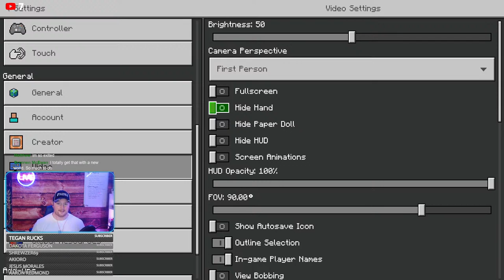ClockCraft Ep.1 - A Fresh Start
I've joined a Bedrock SMP with Titkok Creators MrCrafty, NaturallyNate, and DeadCandy and the 4 of us will be trying to survive in this new world! Come watch! Stream split with Tiktok.

ClockCraft Seed: (Forest Glade) 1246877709